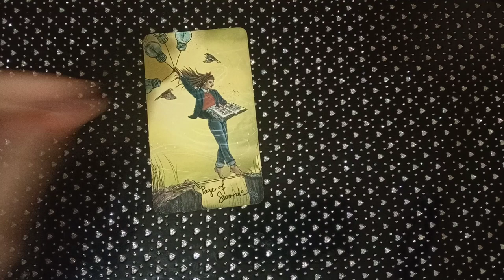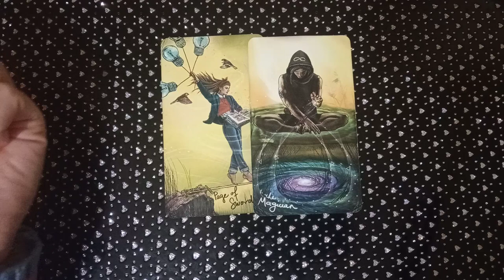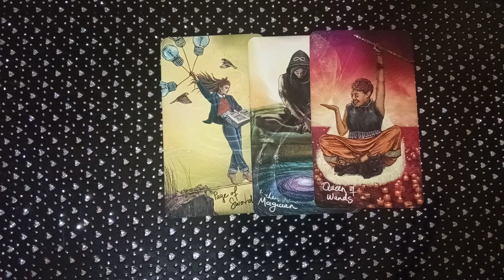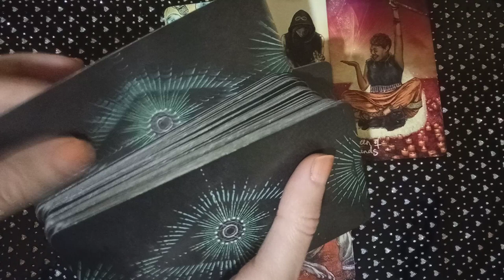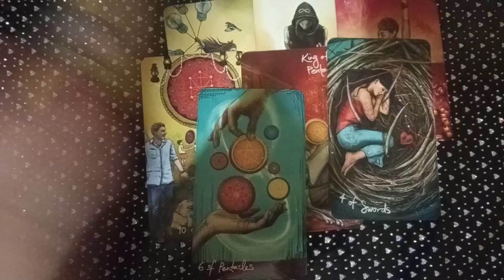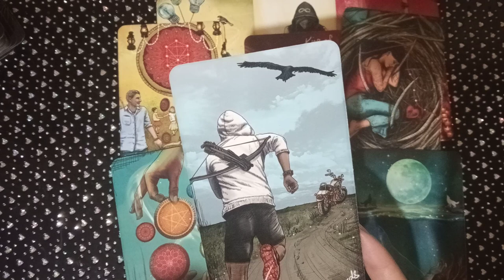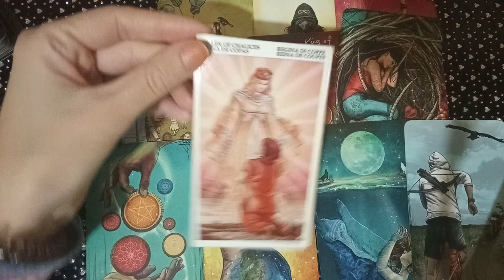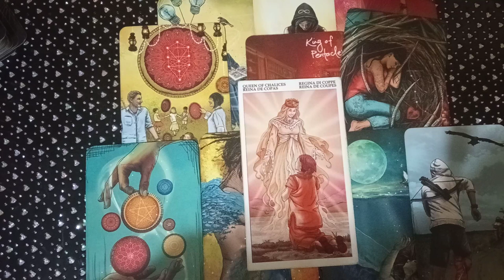Ретро любов! Яна Язова и Александър Балабанов - съдбовна любов!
Тук чета част от книгата за Яна Язова

Любовта между Лора и Яворов